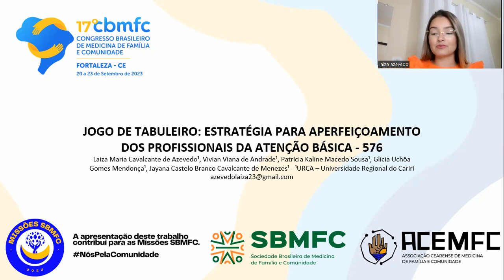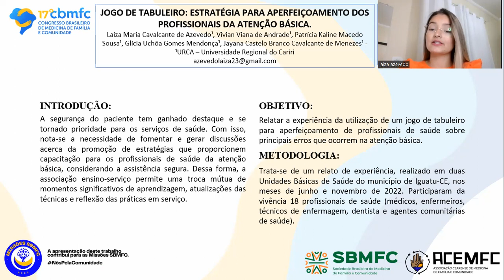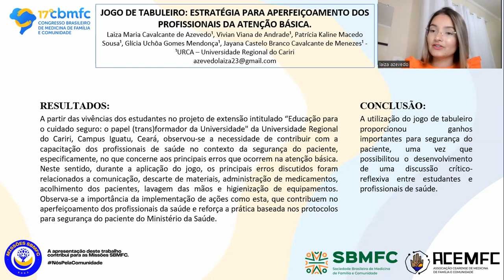576. Jogo de tabuleiro: estratégia para aperfeiçoamento dos profissionais na Atenção Básica.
Autores: Laiza Maria Cavalcante de Azevedo¹, Vivian Viana de Andrade¹, Patrícia Kaline Macedo Sousa¹, Glícia Uchôa Gomes Mendonça¹, Jayana Castelo Branco Cavalcante de Menezes¹
Instituição: ¹URCA - Universidade Regional do Cariri
INTRODUÇÃO: A segurança do paciente tem ganhado destaque e se tornado prioridade para os serviços de saúde. Com isso, nota-se a necessidade de fomentar e gerar discussões acerca da promoção de estratégias que proporcionem capacitação para os profissionais de saúde da atenção básica, considerando a assistência segura. Dessa forma, a associação ensino-serviço permite uma troca mútua de momentos significativos de aprendizagem, atualizações das técnicas e reflexão das práticas em serviço. OBJETIVO: Relatar a experiência da utilização de um jogo de tabuleiro para aperfeiçoamento de profissionais de saúde sobre principais erros que ocorrem na atenção básica. METODOLOGIA: Trata-se de um relato de experiência, realizado em duas Unidades Básicas de Saúde do município de Iguatu-CE, nos meses de junho e novembro de 2022. Participaram da vivência 18 profissionais de saúde (médicos, enfermeiros, técnicos de enfermagem, dentista e agentes comunitárias de saúde).  RESULTADOS: A partir das vivências dos estudantes no projeto de extensão intitulado “Educação para o cuidado seguro: o papel (trans)formador da Universidade" da Universidade Regional do Cariri, Campus Iguatu, Ceará, observou-se a necessidade de contribuir com a capacitação dos profissionais de saúde no contexto da segurança do paciente, especificamente, no que concerne aos principais erros que ocorrem na atenção básica. Neste sentido, durante a aplicação do jogo, os principais erros discutidos foram relacionados a comunicação, descarte de materiais, administração de medicamentos, acolhimento dos pacientes, lavagem das mãos e higienização de equipamentos. Observa-se a importância da implementação de ações como esta, que contribuem no aperfeiçoamento dos profissionais da saúde e reforça a prática baseada nos protocolos para segurança do paciente do Ministério da Saúde. CONCLUSÃO: A utilização do jogo de tabuleiro proporcionou ganhos importantes para segurança do paciente, uma vez que possibilitou o desenvolvimento de uma discussão crítico-reflexiva entre estudantes e profissionais de saúde.